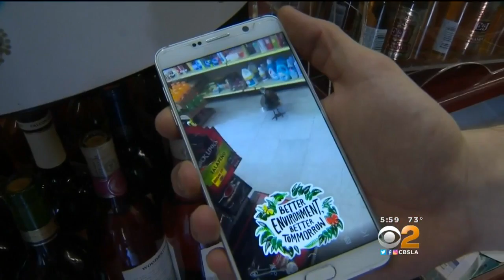Caught On Tape: Peacock Goes On Alcohol Rage Inside Liquor Store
The peacock flapped around the store trying to find a way out knocking over hundreds of dollars of liquor in the process.